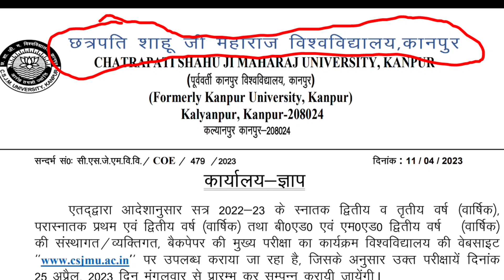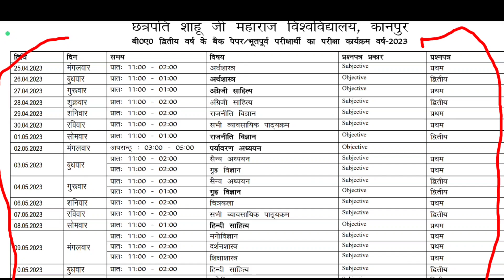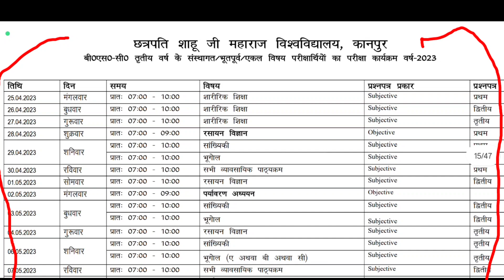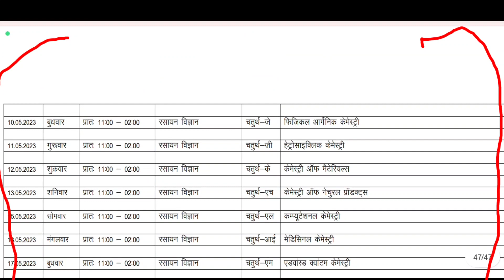Kanpur University Important Notice 2023| Csjmu Exam Pattern and Exam date sheet 2023 | Csjmu News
About This Video-: Kanpur University Important Notice 2023| Csjmu Exam Pattern and Exam date sheet 2023 | Csjmu News Today |

Notification Link-

In this video following queries is also solved- :

kanpur University Exam date sheet
csjmu admission 2023
kanpur university entrance exam
csjmu admit card kaise download kare
csjmu admit card
csjmu entrance exam 2023
Kanpur university practical exam
kanpur university mbbs results
kanpur university back paper
kanpur university  News today 2023
phd admission 2023 kanpur university
csjmu phd fees
kanpur university
bed 2nd year exam date 2023 kanpur university
 university
csjm exam
csjm
kanpur university
Csjmu bsc exam